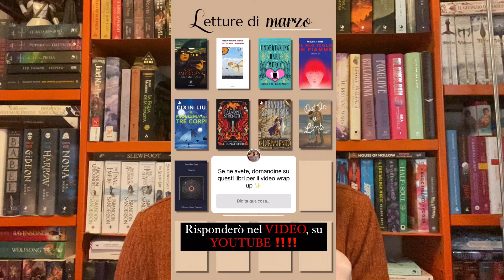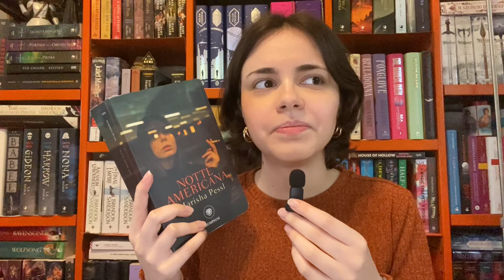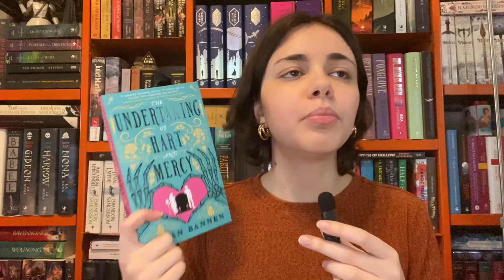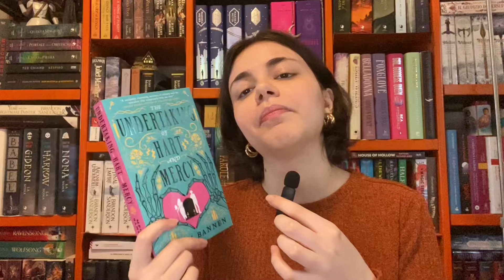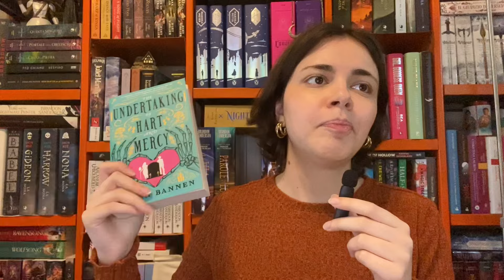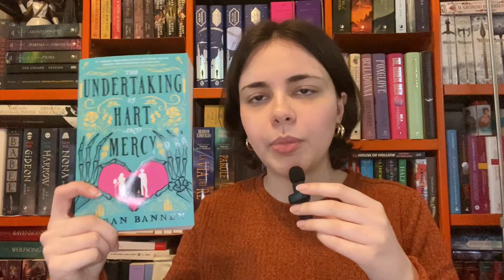Troppi libri belli | WRAP UP MARZO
La copertina di Paladin’s Strength scompare improvvisamente ma non so perché, abbiate pietà di me

Ecco tutti i libri di cui parlo nel video:
00:00 Intro
00:40 Notte Americana di Marisha Pessl (thriller psicologico)
8:59 Tutto per i bambini di Delphine De Vigan (lett. contemporanea)
13:57 The Undertaking of Hart and Mercy di Megan Bannen (romantasy)
19:32 Il mio idolo in fiamme di Usami Rin (lett. contemporanea)
23:44 Il problema dei tre corpi di Cixin Liu (fantascienza)
28:14 Paladin’s Strength di T. Kingfisher (romantasy)
31:48 Giuramento e Edgedancer di Brandon Sanderson (epic fantasy)
33:23 Out of a limb di Hannah Bonam-Young (romance)
38:54 Solaris di Stanislaw Lem (fantascienza)